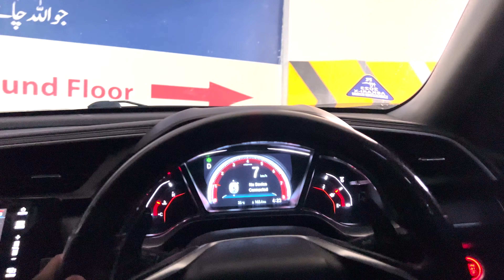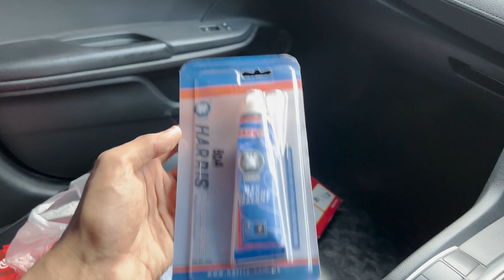Civic got new Brembo Calipers covers😍🔥| installation at home😂|vlog 06.